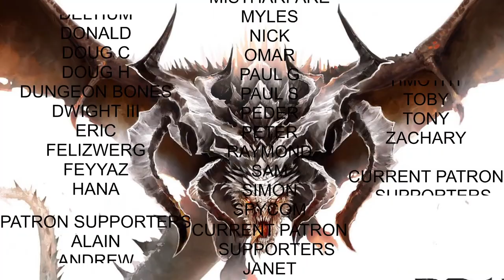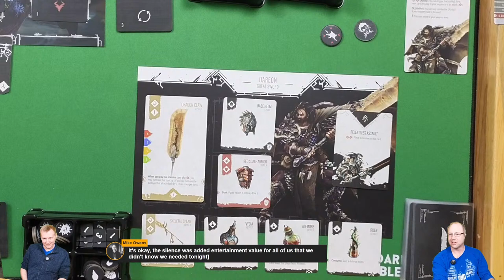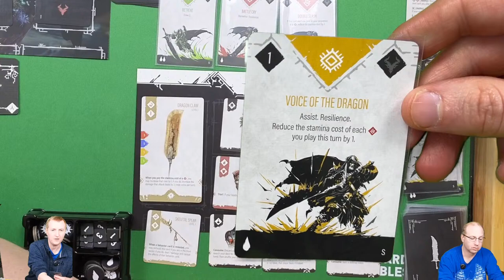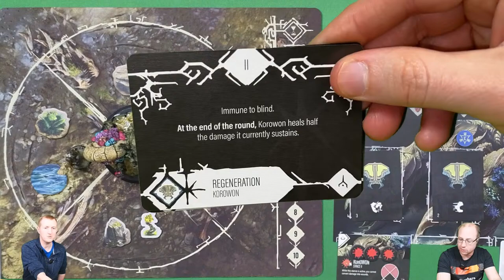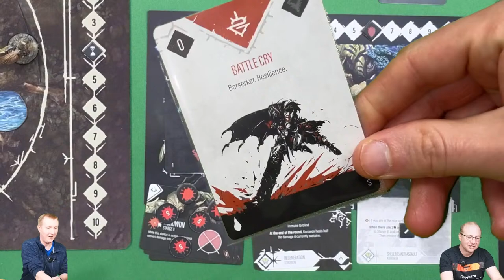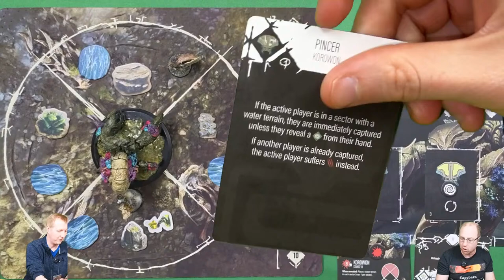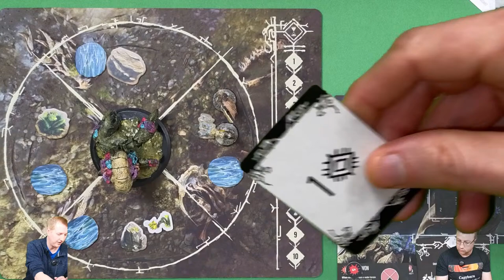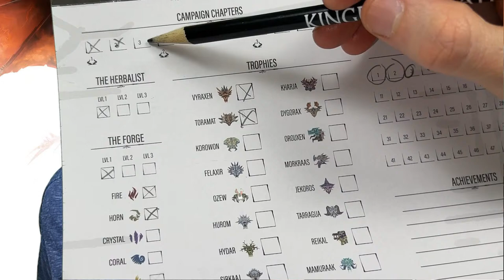Primal: The Awakening | Chapter 2 | Hit & Miss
Tonight Colin and I are going to continue our campaign of Primal.   This is a Story driven Boss Battler of Epic Proportions.  I hope you enjoy the adventure.

00:00 - intro
9:56 - audio starts working!
23:48 - setup
34:33 - playthrough